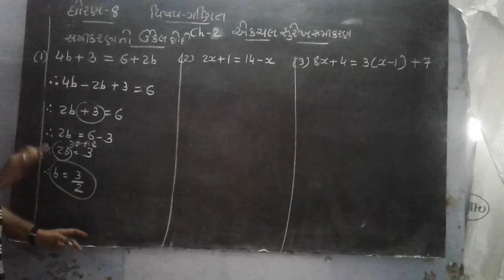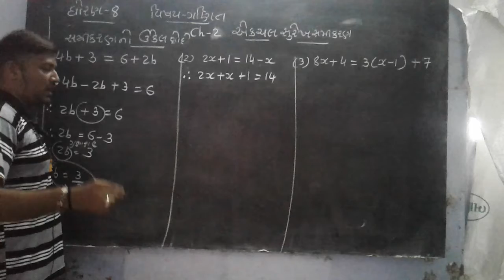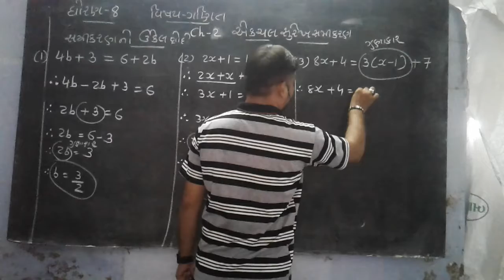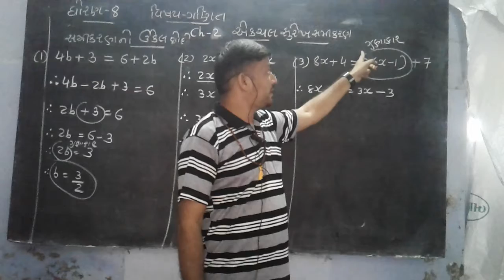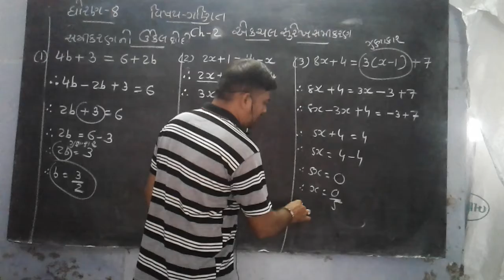std 8 math's p 2